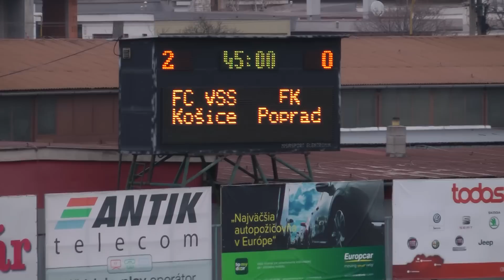Zostrih: FC VSS Košice - FK Poprad 2:1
Zostrih zápasu z nedele 20. novembra 2016